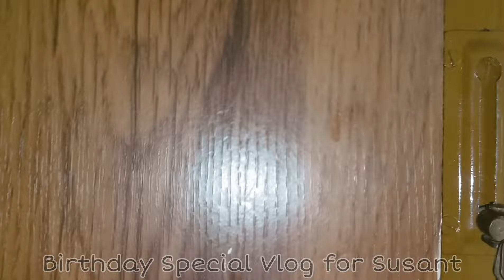ସୁଶାନ୍ତ ଙ୍କ ପାଇଁ ଥିଲା ଏମିତି କିଛି Surprise ll A Secrete Surprise Gift for Susant ।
Hello guies please support our insta page